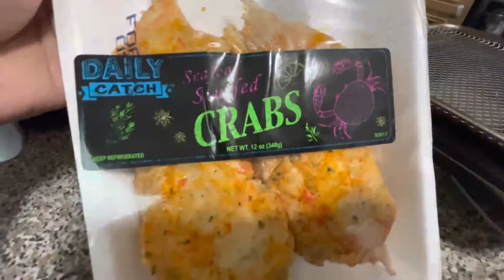Air fryer seafood stuffed crabs